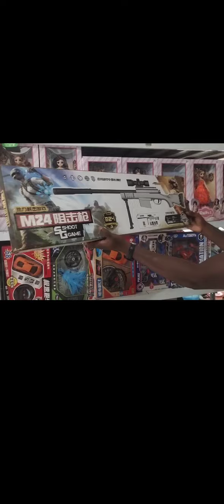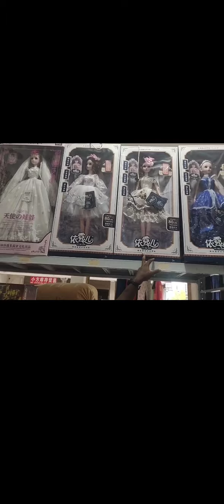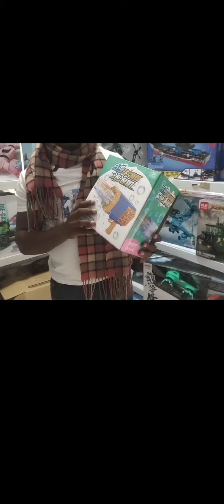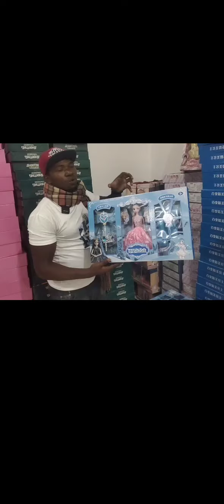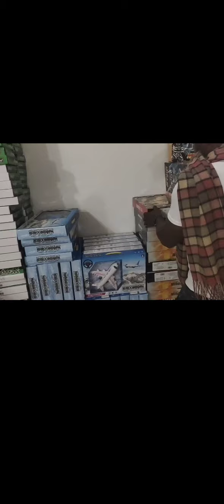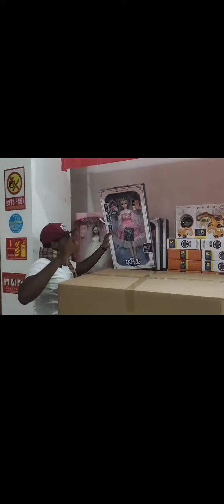Ce Business te rendra multimillionnaire avant la fin de l'année 2022.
1－ Devenir tres riche en moins de 6mois

2－ Comment obtenir le contact des fournisseurs en chine

3 －Les business les plus rentable en afrique

5－ Formation en entreprenariat

6－ Domaines les plus rentable en etreprenariat

7－Comment passer les Commandes en chine depuis l'afrique

8－ Reussir son projet en entreprenariat a 100%

12－
Bien venue cher m'embres du group.
         Moi c'est William etudiant en étudiant la génie civil en chine, dans la province du jiangxi.

  Le but de ce group est de promouvoir business et l'entrepreneuriat en frique, . Vous auriez la possibilite sur cette chaine de traiter directement avec les fabriquants et les fournisseurs en chine. Fini les arnaques.
   Nous aurons tres souvent a aller visiter enssembles les entreprises et les fournisseurs ici chine, comme vous pouviez le voir sur les videos. Et a la fin de chaque visit